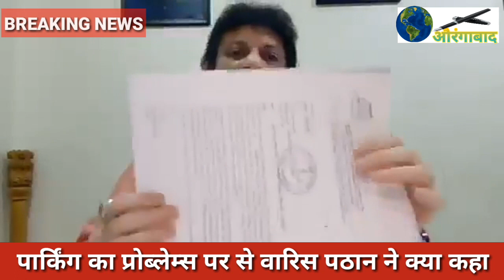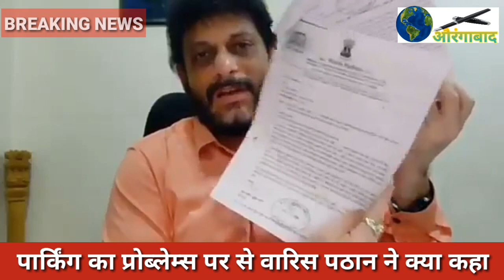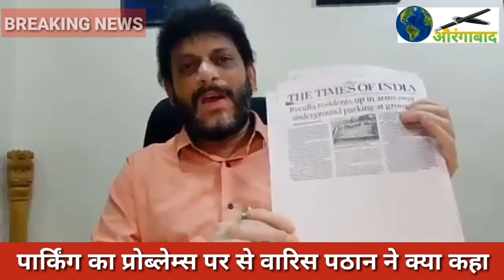पार्किंग का प्रोब्लेम्स पर से वारिस पठान ने क्या कहा